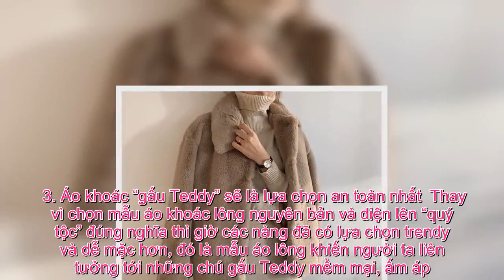Tin Đc Ko - Khi diện áo khoác lông, ranh giới giữa sang trọng và “sến sẩm” rất mong manh nên các nà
Nếu không phải là một “tay” mix đồ sành sỏi thì áo khoác lông có thể biến các nàng thành “thảm họa thời trang” như chơi; tuy nhiên với 3 tips sau đây, chuyện chinh phục item sang chảnh này sẽ trở nên dễ dàng hơn.   Áo khoác lông từ lâu đã là hiện thân của phong cách sang trọng, quý tộc nhưng đây cũng là item vô cùng “khó tính”, nếu lựa chọn không khéo về màu sắc, kiểu dáng lại phối đồ vụng về thì các nàng có thể biến thành “thảm họa” thời trang như chơi. Tuy nhiên, nếu chinh phục được áo khoác lông, các nàng sẽ có được vẻ ngoài sanh chảnh và thời thượng đúng nghĩa lại ấm áp tuyệt đối trong những ngày đông rét căm căm thế này. Và để làm được điều đó, các nàng sẽ cần đến 3 bí kíp sau đây.  1. Chọn áo khoác lông màu trung tính  Trong hầu hết các trường hợp, dù item khó nhằn đến đâu nhưng nếu bạn chọn gam màu trung tính, chuyện chinh phục item ấy sẽ trở nên dễ dàng hơn bội phần; và với áo lông cũng vậy. Những gam màu trung tính như: trắng, đen, ghi xám hay đặc biệt là be nhạt đều khá tây và thời thượng, chúng có thể hô biến vẻ ngoài của các nàng trở nên sang trọng và sành điệu tuyệt đối. Vì vậy, nếu chưa tự tin lắm với khả năng mix&match của mình nhưng vẫn thích mặc áo khoác lông thì các nàng cứ chọn màu trung tính là hoàn toàn ổn.    2. Mix áo khoác lông với item tối giản  Áo lông vốn khá nổi bật và “lồng lộn”, bởi vậy mà khi mix&match với item này, lựa chọn lý tưởng nhất chính là những chiếc áo quần kiểu dáng cơ bản và tối giản hóa phụ kiện đi kèm; nếu mang những gam màu trung tính, trang nhã thì càng hoàn hảo. Như vậy, các nàng sẽ có được set đồ hài hòa, ưng mắt mà vẫn không mất đi nét sang chảnh, thời thượng vốn có của áo khoác lông.    3. Áo khoác “gấu Teddy” sẽ là lựa chọn an toàn nhất  Thay vì chọn mẫu áo khoác lông nguyên bản và diện lên “quý tộc” đúng nghĩa thì giờ các nàng đã có lựa chọn trendy và dễ mặc hơn, đó là mẫu áo lông khiến người ta liên tưởng tới những chú gấu Teddy mềm mại, ấm áp. Item với cái tên “dễ cưng” này đang được các quý cô sành mặc diện cực nhiệt tình bởi nó mang đến nét trẻ trung, khỏe khoắn hơn cho người diện. Đặc biệt hơn, item này cực dễ mặc nhờ phom dáng gọn gàng, lại thường loanh quanh những gam màu như: trắng kem, nâu, be nhạt cực “tây” và trendy. Trong những ngày mưa rét, đây chính là lựa chọn ấm áp hoàn hảo lại sành điệu tuyệt đối cho các nàng.